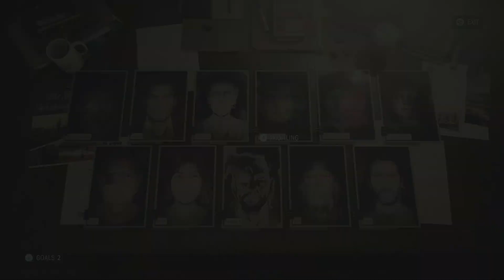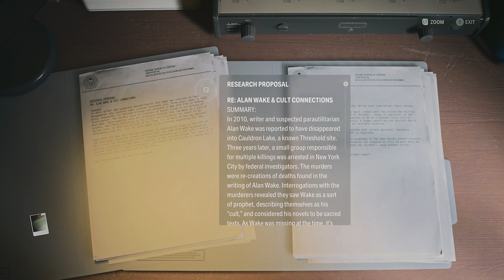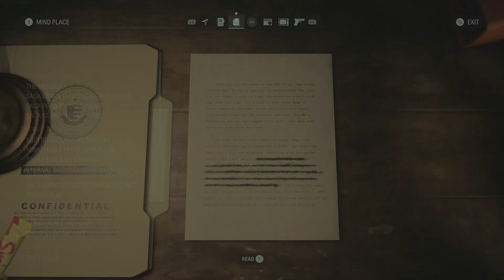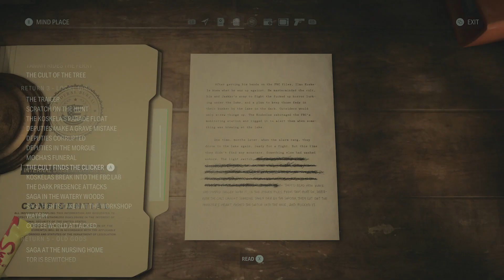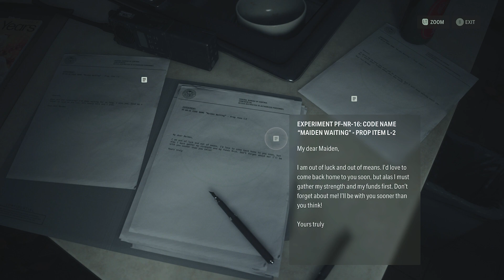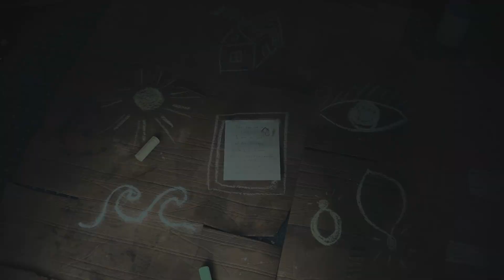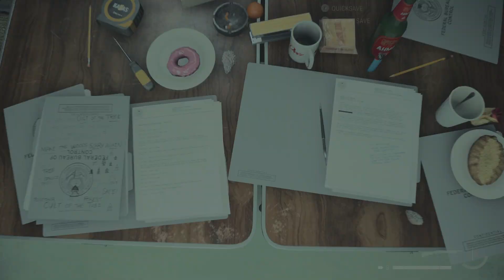45 Return To Watery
Alan Wake 2 On Xbox Series X/S. All Video's Are Made by me without adding commentary with the intent on helping someone through a tough spot in the game or for mere entertainment. I hope my videos can help you get out of a tough spot.